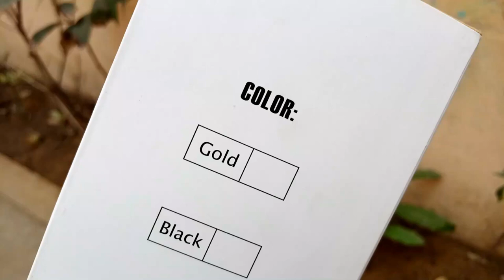Wireless Bluetooth Mike HIFI Speaker - Pink Color || Unboxing and Review from buy DARAZ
In this video.I have doing Mike pink color of unboxing and review . i hope u benefited with this video .describe me in comment section that my video has benefit for u.and supported my channel.in sha Allah i have make better video from this videos.